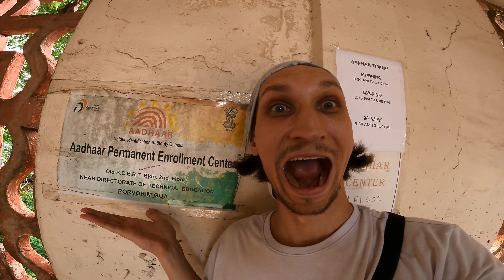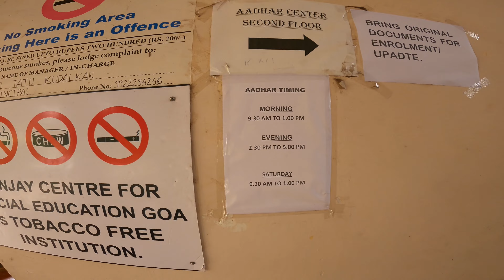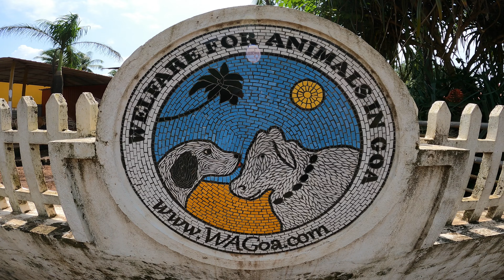Гоа 2023. Что такое Адхар и зачем он нужен? Гуляю в Сиолиме. Священные коровы.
Координаты Адхар центра в Гоа 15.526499, 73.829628